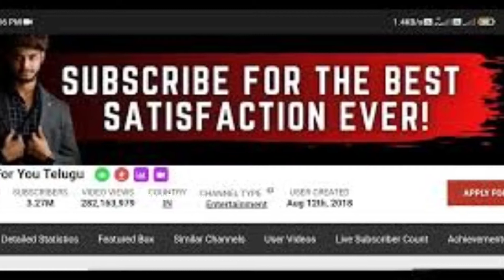I made poor barber into a millionaire || Harsha Sai - For You Telugu || Harsha sai mimicry